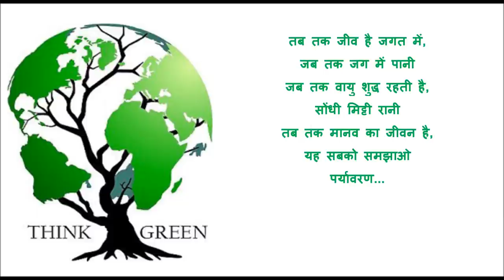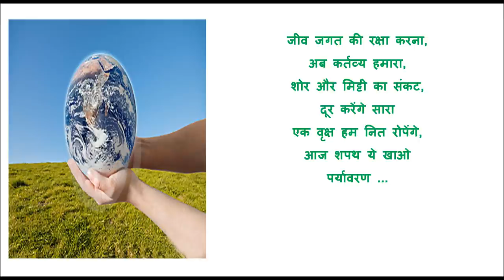Paryavaran Bachao (पर्यावरण बचाओ ) poem | Save the Environment Poem | A poem on Clean India Mission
Paryavaran Bachao (पर्यावरण बचाओ ) poem, Save the Environment Poem, A poem on Clean India Mission, ped lagao poem, Poem on the importance of pollution free environment, Poem on importance of trees

आज समय की मांग यही है,पर्यावरण बचाओ.
ध्वनि, मिट्टी, जल, वायु आदि सब,पर्यावरण हमारे.
जीव जगत के मित्र सभी ये,जीवन देते सारे.
इनसे अपना नाता जोड़ो,इनको मित्र बनाओ.
पर्यावरण...तब तक जीव है जगत में,
जब तक जग में पानी.जब तक वायु शुद्ध रहती है,
सोंधी मिट्टी रानी.तब तक मानव का जीवन है,
यह सबको समझाओ.पर्यावरण...

हरियाली की महिमा समझो,वृक्षों को पहचानो.ये मानव के जीवन दाता,इनको अपना मानो.एक वृक्ष यदि कट जाये तो,ग्यारह वृक्ष लगाओ.पर्यावरण...
जीव जगत की रक्षा करना,अब कर्तव्य हमारा,शोर और मिट्टी का संकट,दूर करेंगे सारा.एक वृक्ष हम नित रोपेंगे,आज शपथ ये खाओ.पर्यावरण ...